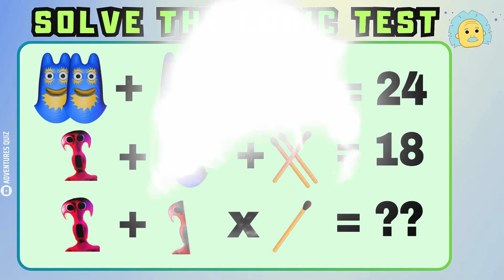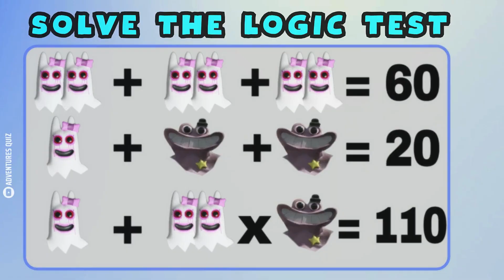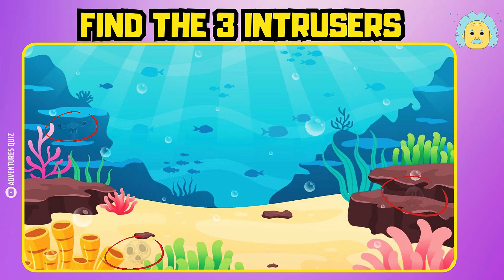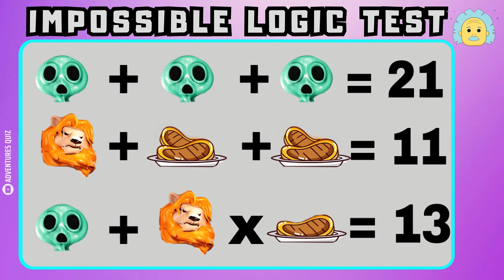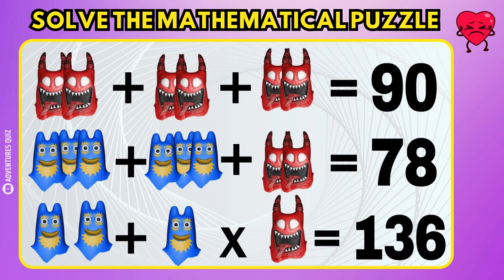Garten Of Banban 7 And Their FAVORITE DRINKS🥂🍸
Discover: Favorite Drinks of Garten of Banban Monsters 🥂

Ever wondered what the monsters from Garten of Banban love to drink? 🌟 In this fun and quirky video, we dive into the favorite beverages of your favorite creepy characters! From Banban's choice of a classic soda to Jumbo Josh's unexpected refreshment, you'll be surprised and entertained by their unique drink preferences. Join us as we explore the tastes of Garten of Banban’s most iconic monsters. Grab your favorite drink, sit back, and enjoy!

- Video with drinks for illustrative purposes only.